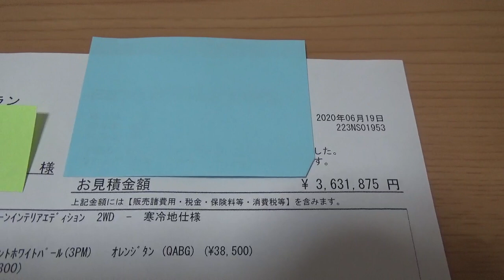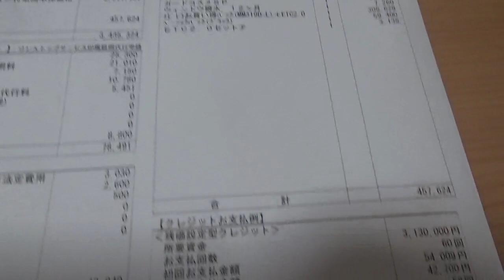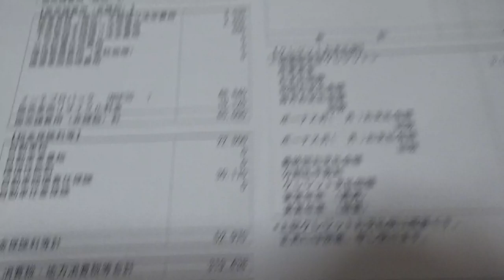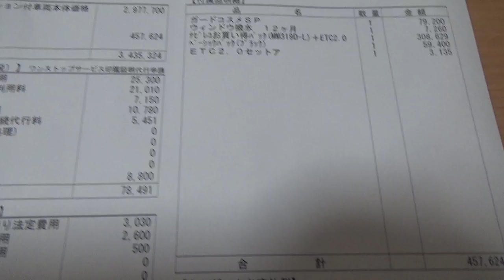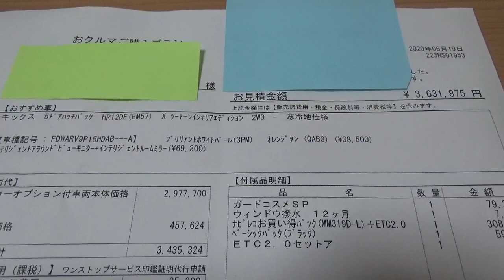新型日産キックス現状と見積もり紹介動画